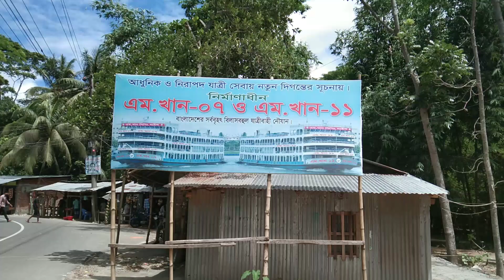বরিশাল নৌরুটের নতুন সদস্য এম খান-৭,এম খান-১১ সর্বশেষ কাজের অগ্রগতি. New launch M.Khan-7,MKhan-11.